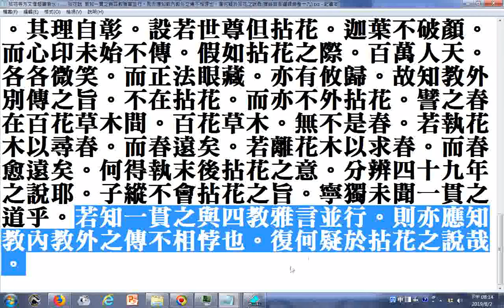拈花寺方丈僧超善若水。 拈花說 若知一貫之與四教雅言並行。則亦應知教內教外之傳不相悖也。復何疑於拈花之說哉摘錄自御選語錄卷十九